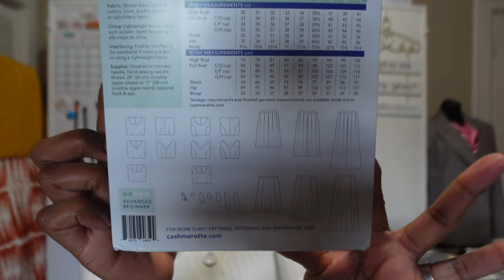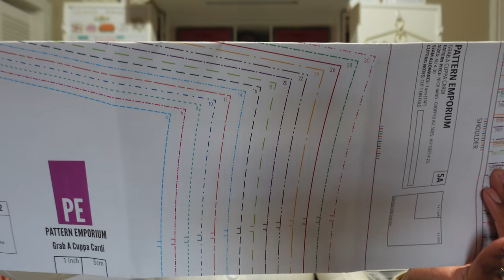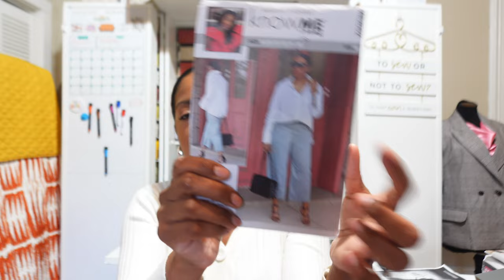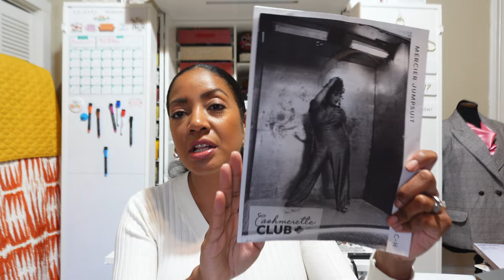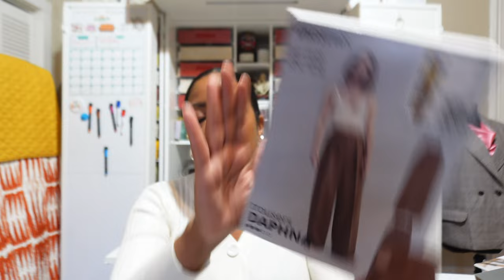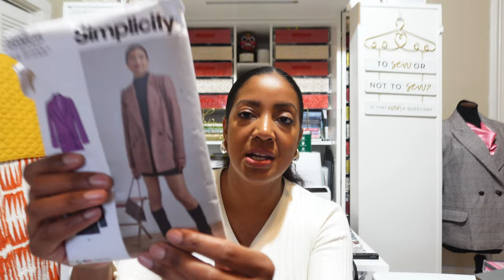December Sewing Catch Up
Hello,

Patterns mentioned:
Viki Sews Alya
Viki Sews Daphna Trousers
Simplicity S9825
Cashmerette Patterns Mercier Jumpsuit
Cashmerette Patterns Kimball Bomber Jacket
Cashmerette Patterns Roseclaire
Cashmerette Patterns Upton
True Bias Lander Pants
KnowMe Patterns ME2052

Treat yourself or your loved ones with the gift of sewing for this holiday season!

Items mentioned:

Oliso Iron

Patternmaking for Fashion Designers

Pattern hooks

Over the door hook hanger

2 Piece Pattern Notcher

Cube Storage system

13 x 13” Cubes

Picture Frame
Door Coat hanger:

Target door hanging mirror

Target Painting

All coffee money goes directly back into my channel so that I can continue to create enjoyable content for you.